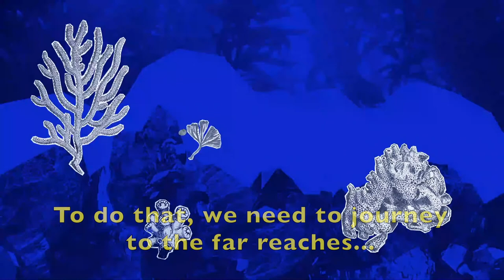The Anarchist's Mobile Library Audio Adventure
‘The Anarchist’s Mobile Library Audio Adventure’ will take you on an incredible audio adventure that YOU choose, solving problems and meeting characters, from anywhere you choose to play! With many different worlds to explore, where will your adventure take you? Perhaps an intergalactic space adventure? Or a deep-sea swim, meeting creatures that lurk in the depths? Or even an abandoned witch’s kitchen, with the cauldron bubbling away?

Tessa Bide Productions have created an interactive, audio adventure to empower children to be masters of their own destinies, to be inspired by literature and to change the stories they see unfolding around them.

Want to join in? The audio adventure is currently streaming from Artsreach Dorset! Head to the link!